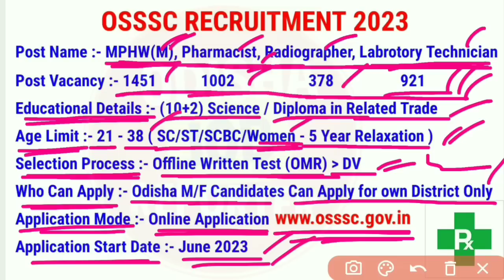Top 13 Govt Job Vacancy in June ! Upcoming Govt Jobs 2023 Odisha !New Job Vacancy 2023 Odisha !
About Topic
GDS new vacancy 2023
ri ari amin recruitment 2023 odisha
odisha ri amin recruitment 2023 notification
odisha govt new scheme
odisha govt job vacancy 2023
odisha govt new yojana
odisha panchayat maitri recruitment 2023 odisha panchayat deo recruitment 2023 odisha panchayat deo recruitment 2023 online apply
odisha panchayat Recruitment 2023
odisha police 2023 notification
odisha police
odisha govt new recruitment
10th Pass Govt Jobs Odisha
10th pass job
12th pass job odisha
12th pass govt jobs
10th pass govt job 2023
12th Pass Govt Jobs 2023
osssc new recruitment
osssc new vacancy update
osssc latest job notification